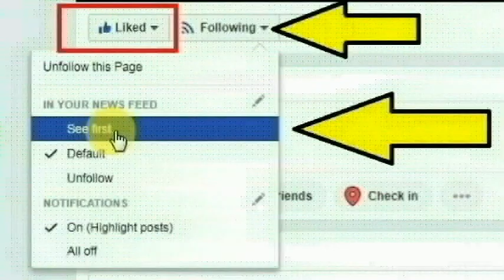தென்சென்னை டிபி சத்திரத்தைச் சேர்ந்த ராஜ்குமார், ஆனந்த் செய்ததை பாருங்க | Thoothupura